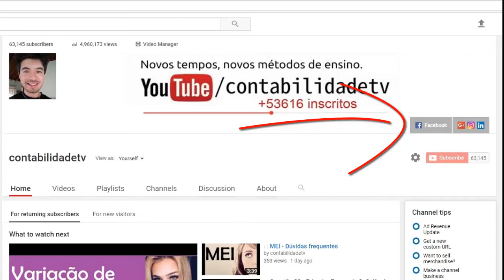🔴 Como evitar pegadinhas em provas de concursos e no exame de suficiência